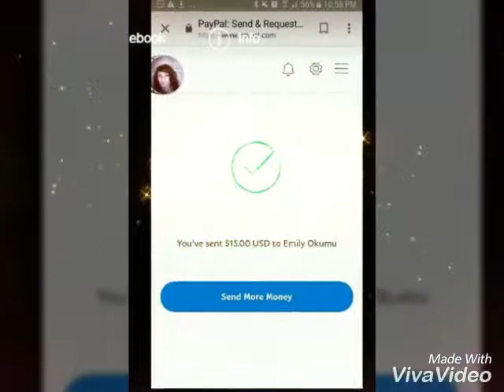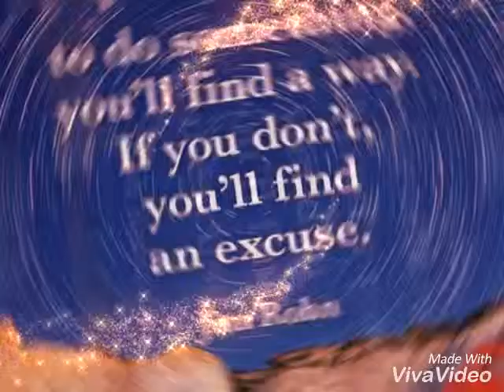Turbo Team Build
Turbo is the Best online business. It pays and you'll see proof in my short vidéo. Happy new year 2018 with Turbo.